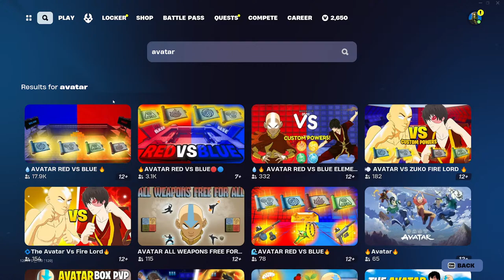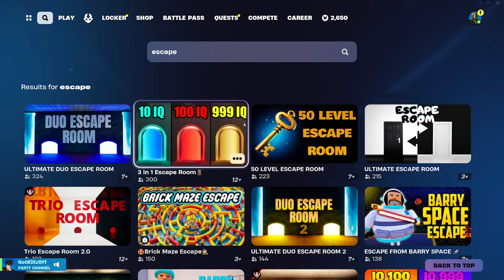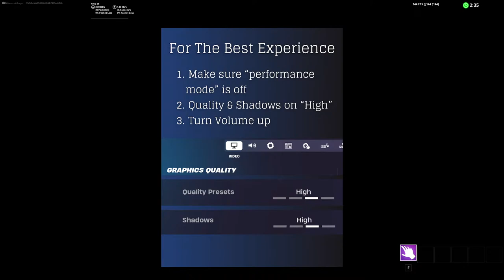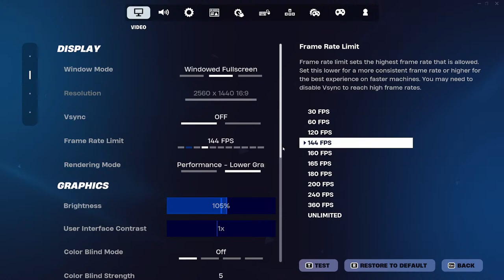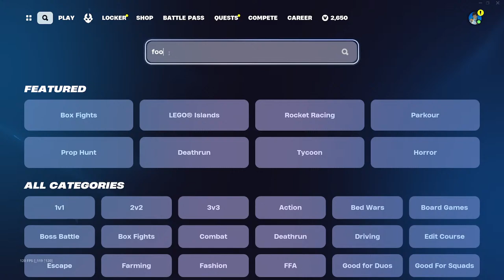FALL GUYS RANKED In Fortnite - Playing With Viewers!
Fortnite Chapter 5 Live Stream!

Rules Of Chat:
1. Respect Moderators
2. Don't ask for Mods
3. Don't ask why you got timeout
4. No Spam, self promotion or promoting others
5. Be civil and respectful
6. Don't use bad language